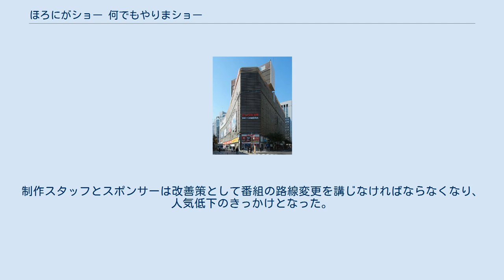ほろにがショー 何でもやりまショー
『ほろにがショー 何でもやりまショー（ほろにがショー なんでもやりまショー）』は、1953年9月5日から1959年4月25日まで日本テレビで放送されていた、同局初のバラエティ番組である。
全293回。
 本項では、1953年8月29日に同局で放送された単発番組『ほろにがショー』、および1969年10月4日から1970年9月26日まで同系列局で放送されていたリメイク版『なんでもやりまショー』についても記述する。
 視聴者参加型のゲーム番組として開始。
1957年5月に読売会館内にテレビホール（現・よみうりホール）が完成してからは、同ホールでの公開生放送番組となった。
タイトルの「ほろにが」は、朝日麦酒（現・アサヒビール。法人としては現在のアサヒグループホールディングス）がスポンサーに付いていたことに由来する。
 番組には、視聴者や企業などから「宴会や行事のためにゲームの遊び方を教えてほしい」「ゲームやレクリエーションのアイデアを借りたい」といった問い合わせが相次いだという。
その一方で、1956年11月3日の中継企画における演出（後述）が社会からの批判に晒され、方向性の転換を余儀なくされた。
その結果、番組の持ち味だった「野性味、意外性、バラエティー豊かなゲーム」が失われ、番組は1959年4月25日放送分をもっていったん終了した。
ゲーム企画については1963年開始の『底ぬけ脱線ゲーム』に受け継がれた。
 それから10年半後の1969年10月4日に、リメイク版である『なんでもやりまショー』がスタートした。
こちらは1年で終了したが、のちに『木曜スペシャル』の看板企画となる「元祖どっきりカメラ」を輩出した。
 オリジナル版『ほろにがショー 何でもやりまショー』の映像はほとんど残っていないとされる。
同番組のロケの模様については、1983年8月28日に同系列局で放送された『テレビから生まれた歌・30年!』、および2003年8月2日に放送された『ダウンタウンのバラエティ50年史』で公開された。
 一般参加の視聴者たちが、日用品などを用いた「他愛のない」とまで評される滑稽なゲームで競った。
以下は一例である。
 司会者は、ゲーム開始の合図にラッパを鳴らした。
勝者には賞金1,000円、敗者にはバャリースオレンヂ半ダースが贈られた。
1958年7月末からは後述の方向性転換のため、出場者は夫婦に限定され、ゲームの内容は「家庭的なもの」に変えられた。
 また、「テレビ番組の表現の可能性を拡大していった」と評される「意外性のある企画」を「常識の枠にとらわれず」展開した。
現職の白バイ警官の出演や、富士山の山頂の風景の撮影、ヘリコプターと地上の二元中継などがなされ、多くの視聴者を驚かせたという。
 当初は、番組前半がジプシー・ザンバなる超人があらゆる荒業に挑む「野外ビッグゲーム」、後半が「どっきりカメラ」という構成だった。
 その後、子供が名人芸や珍芸を披露する「ちびっ子にまかせろ！」（幼少時代の9代目林家正蔵が「林家小三平」名義で出演していたことがある）、プロ野球選手から引退して間もない金田正一が様々なことに挑む「金やんのなんでもやったるでぇ！」が追加された。
 いずれも日本標準時、日本テレビでのデータ。
 特筆の無い限り全て同時ネット。
 日本テレビの開局1か月前、朝日麦酒宣伝部において、週3日・1回15分程度のテレビ番組枠に広告を出す計画が取り決められた。
当初朝日麦酒はこの枠でアメリカのテレビ番組のフィルムを放送する事を予定していたが、日テレ開局1週間前に番組の購入が外貨の都合で不可能だと判明したため、急遽自前で制作した番組を放送することになった。
折りしも、日テレ側でもアメリカの視聴者参加型番組『エニシング・ゴーズ』（英: Anything Goes）を日本の視聴者の好みに合わせて改変したものの制作が検討されており、タイトルは同番組の翻訳「何でもやろう」と、当時のテレビ番組で頻繁に使用されていた「ショー」の合成で、中央放送広告社長の五味正夫が考案。
 当初は『何でもやりまショー』として開局翌日の1953年8月29日に放送される予定だったが、放送当日に第1回の制作が間に合わず、タイのキックボクシングのドキュメンタリーフィルムで穴を埋めることになった。
この単発番組のタイトルが『ほろにがショー...